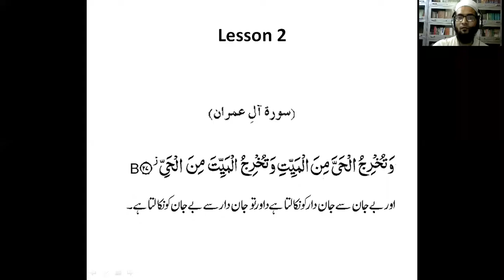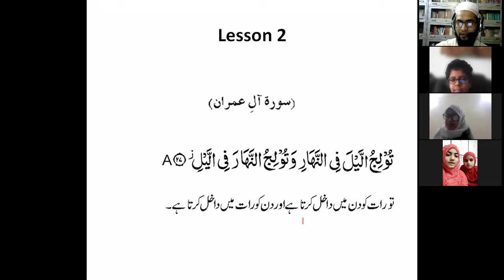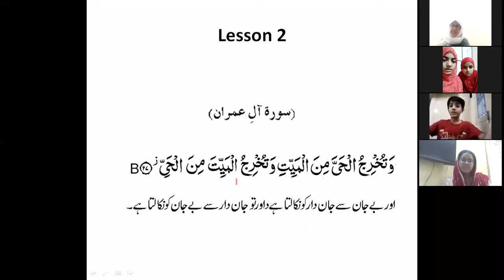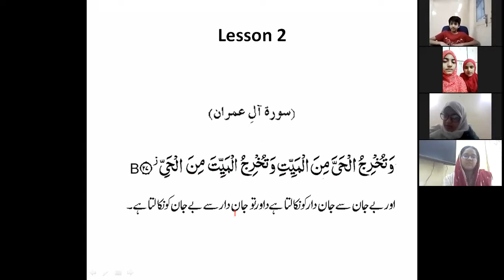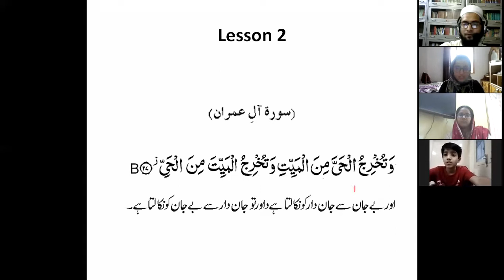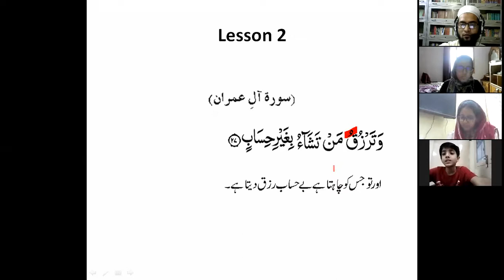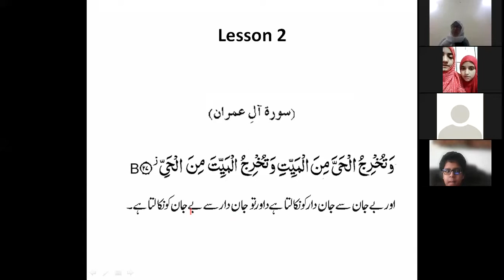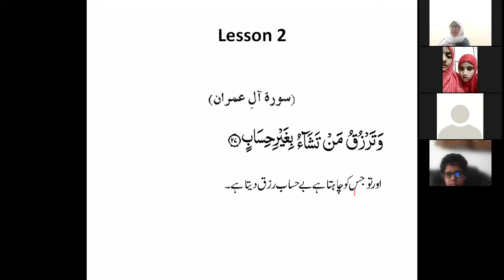BQS-2 Supplications Lesson-2